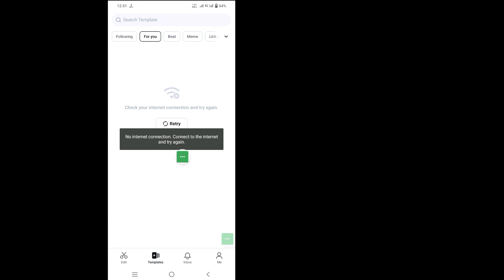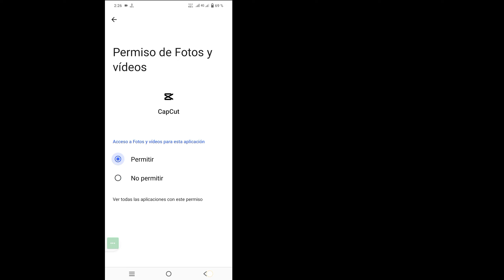FIX Capcut sin problema de conexión a Internet | Cómo solucionar el problema de capcut sin internet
FIX Capcut sin problema de conexión a Internet | Cómo solucionar el problema de capcut sin internet | Solucionar el problema de conexión de Capcut

Aquí, en este video, le mostraré [FIX Capcut sin problema de conexión a Internet, Cómo resolver Capcut sin problema de Internet, Solucionar problema de conexión de Capcut]. Así que mire este video con atención y no se lo salte. Si se salta este video, entonces no lo entenderá muy bien, así que si tiene algún problema, puede preguntarme y comentar a continuación. Intentaré resolver su problema.

 REPARAR Capcut sin problema de conexión a Internet, Cómo resolver Capcut sin problema de conexión a Internet, Solucionar problema de conexión de Capcut. Siga todas mis instrucciones en pantalla de todos los pasos.

 🖤 ​​Compártelo con tus amigos si te gustó y encontraste útil este video.

 arreglar capcut sin conexión a internet.  conéctate a internet y vuelve a intentarlo
 arreglar capcut sin conexión a internet
 cómo arreglar capcut sin plantilla de internet
 cómo arreglar capcut sin problema de conexión a internet
 cómo arreglar capcut sin internet con vpn
 capcut no hay problema de conexión a internet
 capcut no hay conexión a internet conéctate a internet y vuelve a intentarlo problema
 capcut no funciona problema
 Los subtítulos automáticos de Capcut no funcionan.
 error de exportación de capcut conectarse a internet